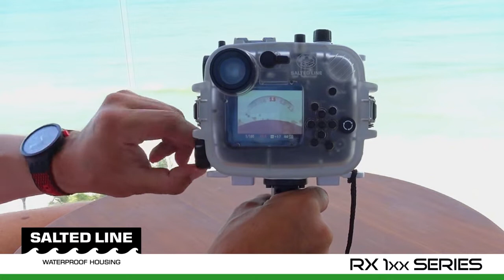Newly released RX1xx series Salted Line camera housing for Sony RX100 VII/VI/V/IV/III cameras.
Features: Detachable 2 stage pistol grip/trigger,interchangeable port system and large variety of dry flat/macro and dome ports (up to 8” dome port). Price starts at 297 USD.